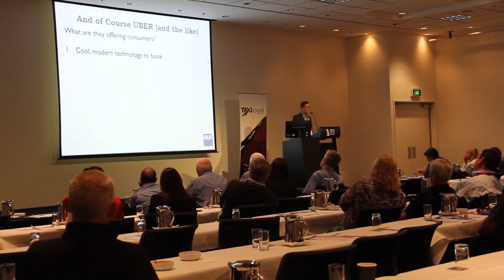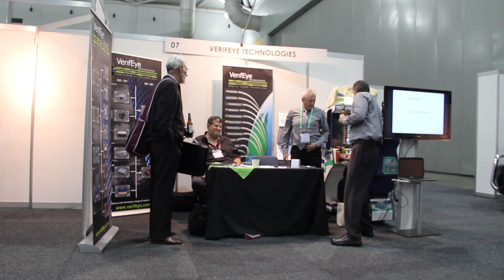QLD Taxi Conference 2014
Amin from Amind Maxi Taxis, would like to thank all the
that made this year’s Conference an outstanding success
it was pleasure meeting you all.

Amind Maxi Taxis, would like to show you just a little part
of this year's QLD Taxi Conference 2014.

TCQ Annual Conference is the premier event for
the Queensland Taxi Industry and was held at
Brisbane Convention & Exhibition Centre at southbank

BlueCrystal Creative is a Graphic Design
and Video Company, creating Marketing, Advertising and Social Media Content for small to medium Business.